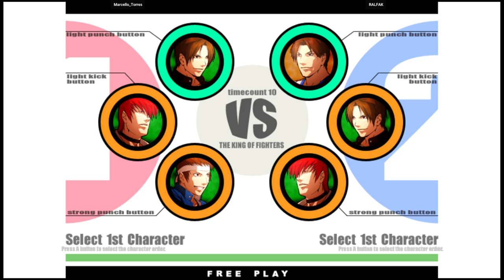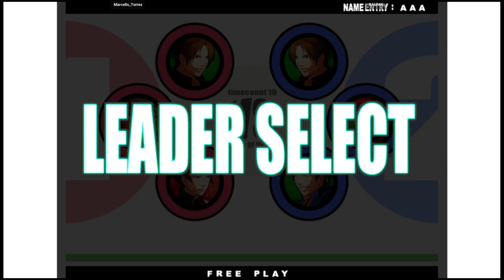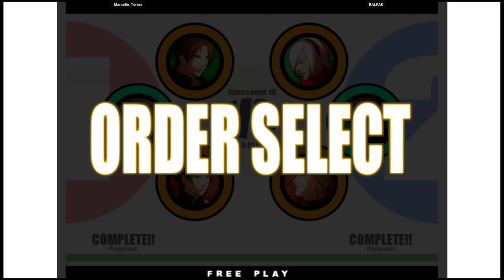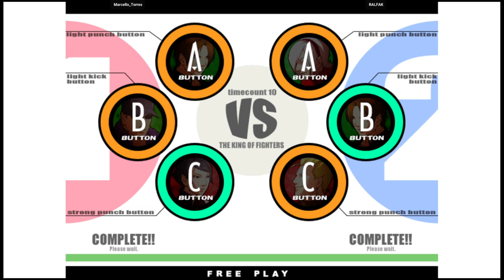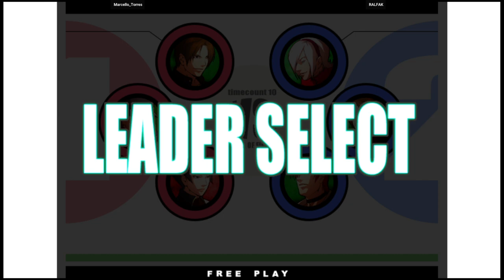KOF XI | Marcello_Torres VS RALFAK | 🇧🇷🇧🇷 Fightcade2